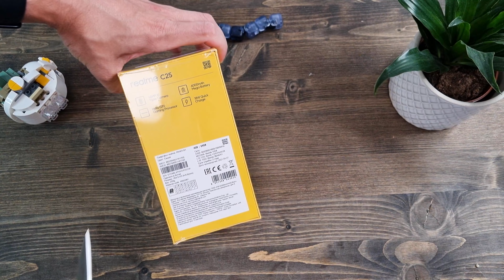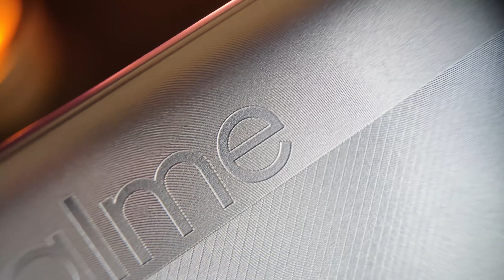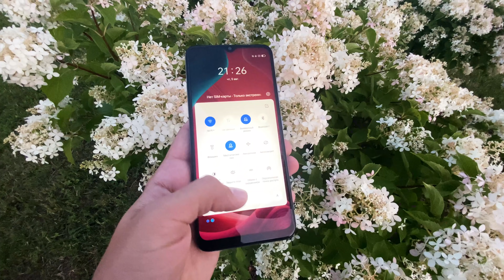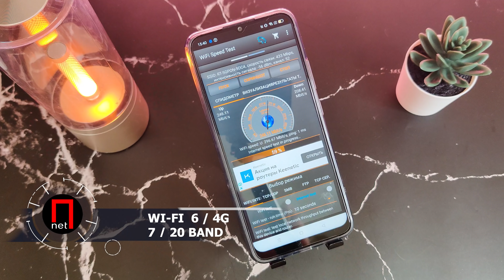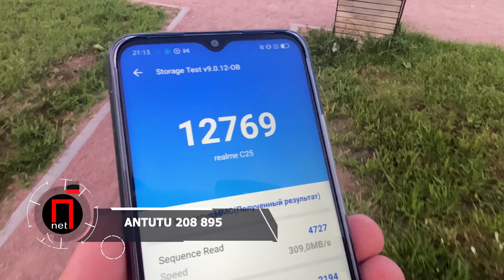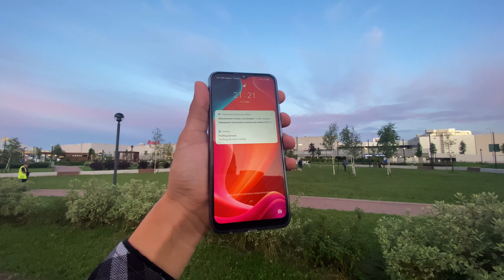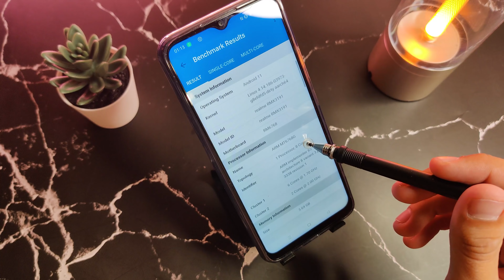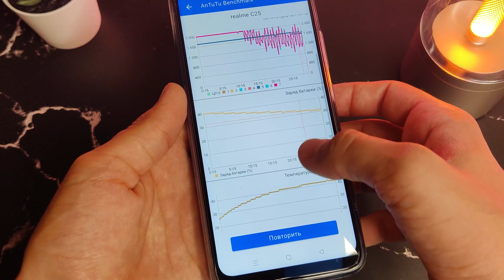9900 рублей ЗА ОТЛИЧНЫЙ БЮДЖЕТНИК 🔥 Смартфон Realme C25 ТОП!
✅✅✅✅РАЗЫГРЫВАЮ🔥🔥🔥🔥🔥🔥

30 числа каждого месяца розыгрыш 🔥5и Mi Band 6. ми бэнд 6 - 5 штук) ежемесячно🔥🔥🔥